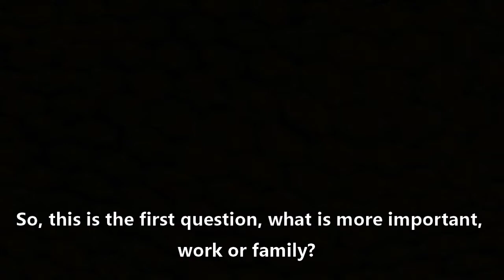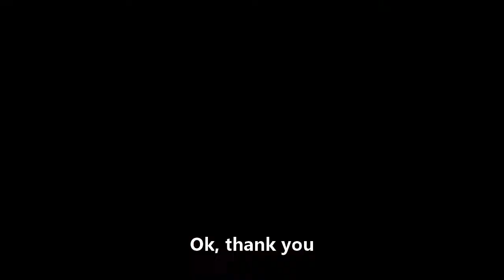XMUM Listening & Speaking Assignment 1(Marriage) (By:James Ooi Chun Xian & Roxas Lim Zheng Kang)